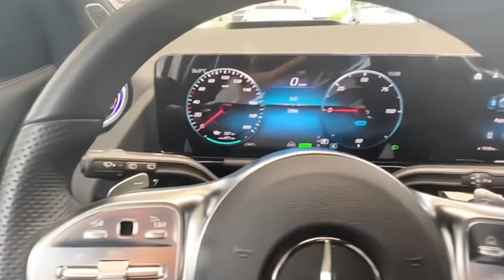BENZ EQA $ exw price 22790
Model 23 models facelift EQA 260
exw price (CNY) 32.2
Energy Type Pure Electric
CLTC pure electric range [km] 619
Fast charging time[h] 0.75
Gearbox 1st gear fixed gear ratio
Length*width*height[mm] 4463*1834*1619
Motor Model EM0026
Total motor power [kW] 140
Total motor horsepower [Ps] 190
Total motor torque [Nm] 385
Battery Type Ternary lithium battery
Battery brand Farasis Energy
Battery capacity [kWh] 73.5
Power consumption per 100 km [kWh/100km] 12.7
Fast charging time[min] 45
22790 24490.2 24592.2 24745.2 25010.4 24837
🌟 Fast delivery & quality guaranteed!
✅ No extra charges!
🚢 Convenient container and warehouse booking!
🔒 Deposit refundable if no vehicle is available!

🚗 New cars with guaranteed mileage within 30!
📘 Sales manual available to help you buy quickly!